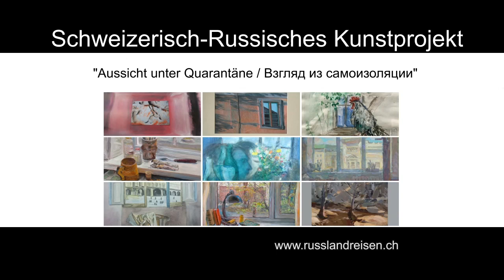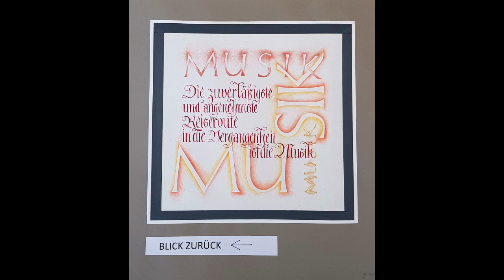Schweizerisch-Russisches Kunstprojekt "Aussicht unter Quarantäne / взгляд из самоисоляции"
Schweizer und Deutsche Malerinnen und Maler schaffen zusammen mit russischen Künstlern/innen Bilder zum Thema «Aussicht unter Quarantäne». Verbindendes Element der Werke ist ein Fenster oder ein Fensterrahmen. Was die Künstler/innen hinter dem Fenster sehen – ein Blick auf die Natur, die Freiheit, auf eine Zukunft nach Corona oder ob sie sich, während der Selbstisolation zurückgeworfen auf sich selber, darin spiegeln, bleibt der Fantasie der Teilnehmenden überlassen.

Mit diesem Kulturaustauschprojekt schauen wir aus unserem begrenzten Raum der Quarantäne in eine offene Zukunft, in die weite Welt. Wir verbinden uns über Landesgrenzen und schaffen gemeinsam Werke und Wege aus der Selbstisolation zu einem internationalen Austausch.

TEILNEHMENDE KÜNSTLER/INNEN / УЧАСТВУЮЩИЕ ХОДУЖНИКИ

Ute Plank ...

Швейцарско-русский арт-проект «Взгляд из самоизоляции»

Швейцарские художники работают вместе с русскими художниками над созданием картин на тему «Взгляд из самоизоляции». Связующим элементом работ является окно или оконная рама. То, что художники видят за окном - взгляд на природу, свободу, будущее после коронавируса или отражаются ли они в стекле в самоизоляции, остается на усмотрение участников.

Техника рисования открытая. Изображения будут сфотографированы и до 15 мая 2020 года загружены на онлайн галерею, которая будет служить виртуальной выставкой.

Осенью 2020 года российские художники, участвующие в проекте, отправятся в Швейцарию, чтобы вместе со швейцарскими художниками участвовать в пленере. В рамках этого мероприятия будет организована выставка, на которой написанные картины проекта «Взгляд из самоизоляции» будут перенесены из цифрового мира в аналоговое настоящее.

С этим проектом культурного обмена мы смотрим из нашего ограниченного пространства карантина в открытое будущее, в широкий мир. Мы соединяемся через государственные границы и совместно создаем художественные работы и пути из самоизоляции в международный обмен.